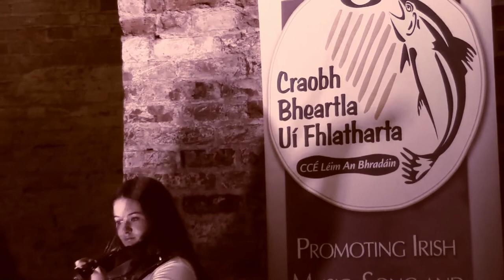Úna and Ciara - Culture Night 2020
Úna Ní Fhlatharta and Ciara Fitzharris play The Milky Way(composed by Vincent Broderick) & Tom Ahearn’s(composed by Tommy Fitzharris).

This content was originally part of our 2020 Online Culture Night Concert, recorded at The Wonderful Barn, Leixlip.